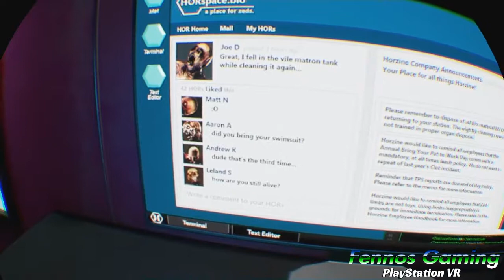Killing Floor incursion #4 | Biotech Labs & all 3 endings | (PlayStation VR)